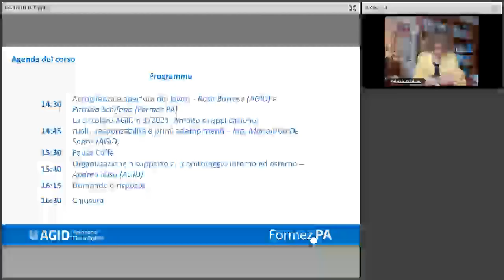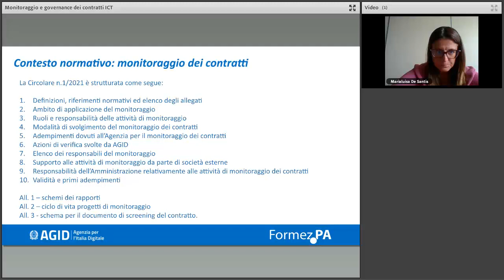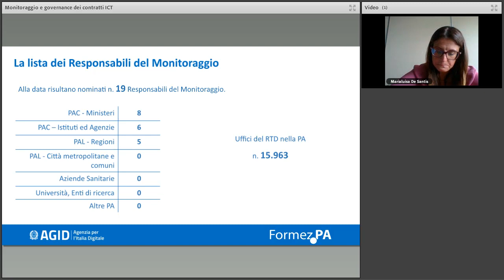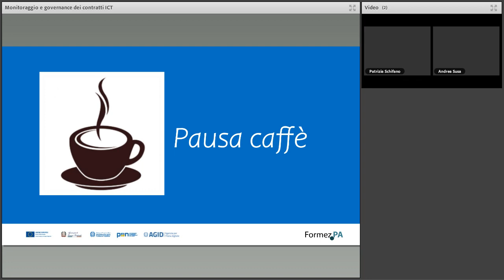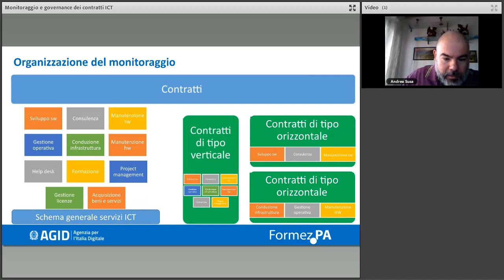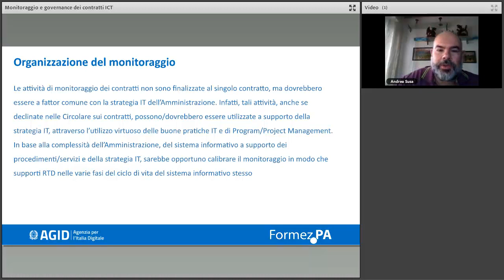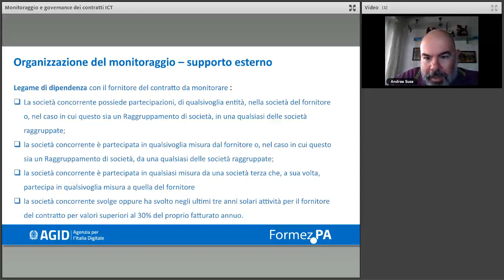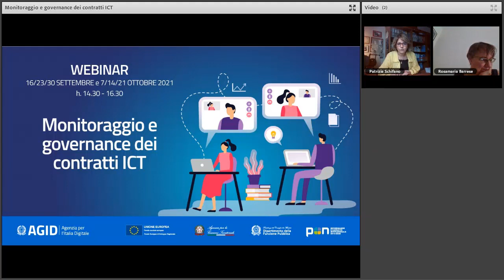Circolare monitoraggio contratti 1/2021 (16/09/2021)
Obiettivo del webinar è guidare i partecipanti nell’analisi della circolare AGID in termini di ruoli, responsabilità, organizzazione (interna ed esterna) ed adempimenti ed attività previsti. Viene inoltre descritto come il gruppo di monitoraggio può supportare RUP e DEC nelle attività di competenza e come è possibile definire il flusso delle informazioni necessarie al fine di redigere i documenti previsti.